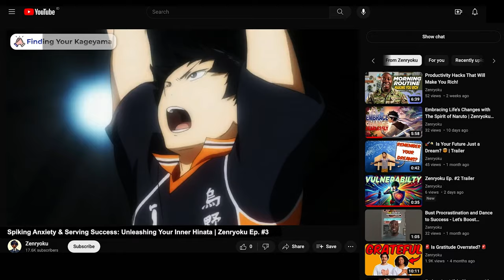Zenryoku Ep #4 Trailer